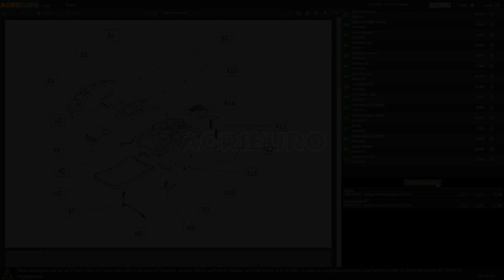Forbice elettrica da potatura BlueBird PS 22-38: presentazione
Ecco un video di presentazione della Forbice elettrica da potatura con batteria incorporata BlueBird PS 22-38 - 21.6V - 2.5 ah, realizzato direttamente da noi di AgriEuro per mostrarti tutte le principali caratteristiche.

0:00-0:05 Intro
0:05-0:15 Presentazione prodotti in scatola
0:15-0:20 Ordinare ricambi
0:20-1:00 Presentazione prodotto montato
1:00-1:08 Outro

Forbice elettrica con batteria incorporata BlueBird PS 22-38:

Una forbice da potatura leggera e versatile, che dispone di una notevole potenza grazie al motore da 21.6V.

Dotata di 2 batterie da 2.5ah/21.6V che permettono all'operatore di lavorare con questa forbice ininterrottamente per molte ore (all'incirca 3 ore a batteria).

Manico ergonomico che permette di utilizzare la forbice per molte ore interrottamente on il massimo comfort.

L'ampiezza di taglio selezionabile tre due opzioni, 20 e 38 mm e la possibilità di utilizzare il taglio progressivo sono una dimostrazione di qualità della macchina.

La forbice della Blue bird si differenzia per potenza e precisione di taglio permesse dall’elevata qualità dei componenti interni, accuratamente selezionati e testati dall’azienda per offrire un prodotto unico nel suo genere.

Dettaglio dei punti di forza di questa forbice elettronica:

Taglio progressivo;
2 modalità di taglio;
leggera ed ergonomica;
Diametro di taglio massimo: 20-38mm;
Durata media batteria 3 ore;
Controllo elettronico a microprocessore e display grafico